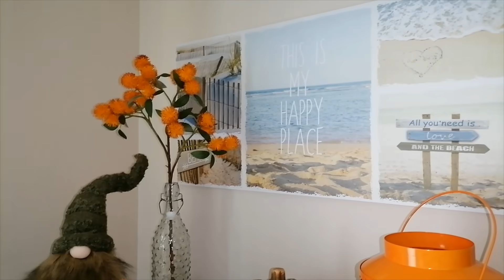ZACZYNA SIĘ ZŁY OKRES DLA MNIE / ZMIANY W JESIENNYCH DEKORACJACH / JESIEŃ NA CAŁEGO / VLOG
HEJKA KOCHANI WITAM WAS W NOWYM VLOGU DOMOWYM

instagram entliczekswietliczek